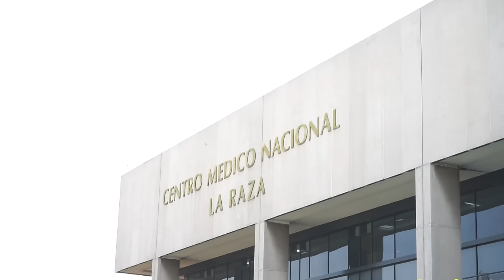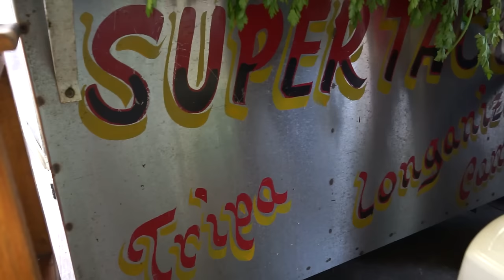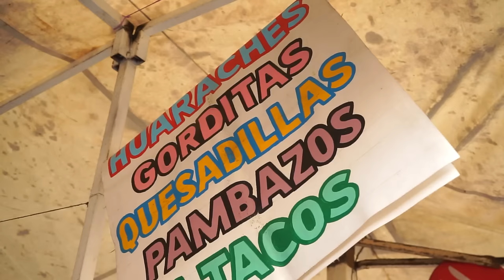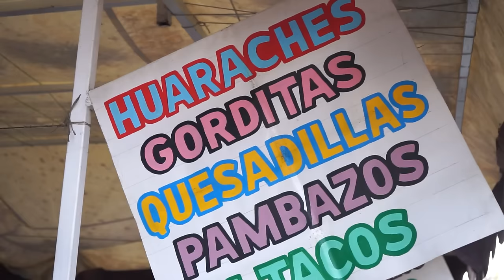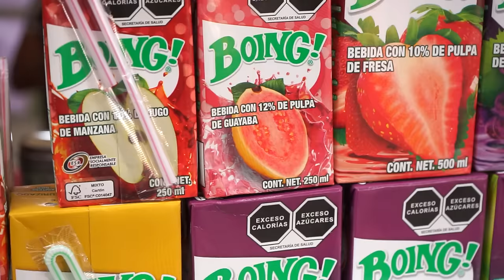¿QUÉ COMIDA VENDEN AFUERA DEL IMSS? - Lalo Elizarrarás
🎟️ BOLETOS GIRA NACIONAL Y GIRA CDMX - EDOMEX "NUEVOS EXITOS SOLO PARA ADULTOS" 🎟️